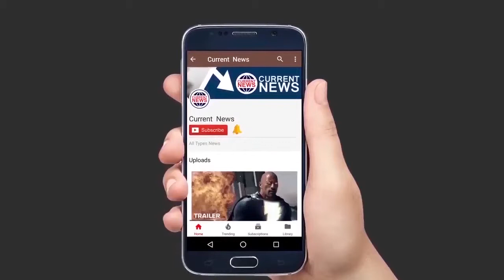RAW Movie John Abraham's Public Review 2019